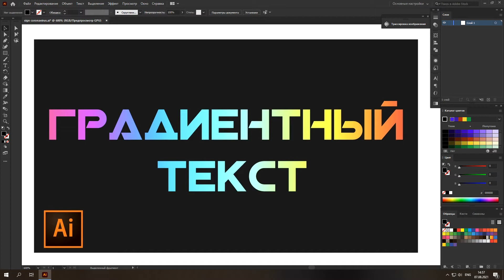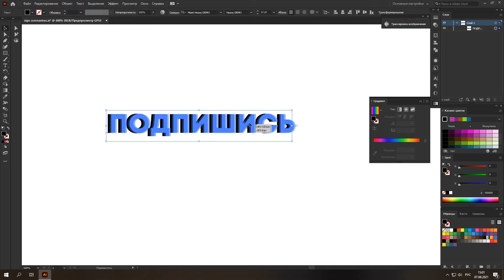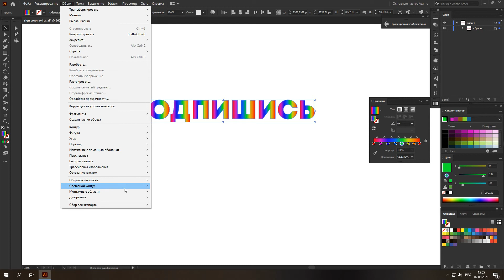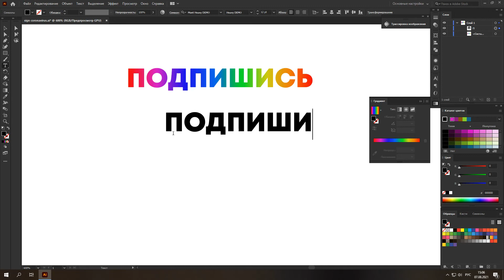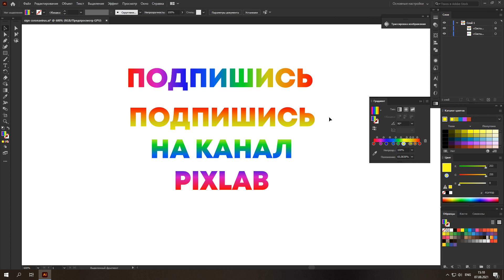Как сделать градиентный текст в Illustrator | Наложить градиент на текст УРОКИ Adobe illustrator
УРОКИ Adobe illustrator
Как сделать градиент на тексте который будет разобран, то есть переведен в кривые.
Индивидуальная консультация по Adobe illustrator.